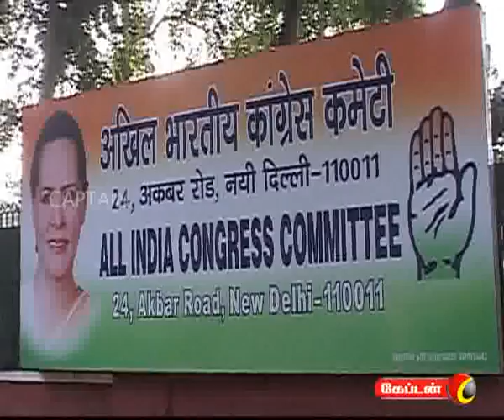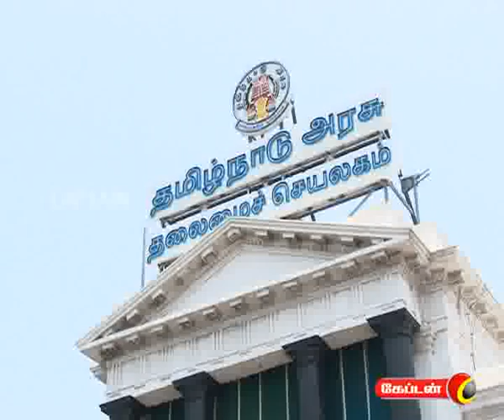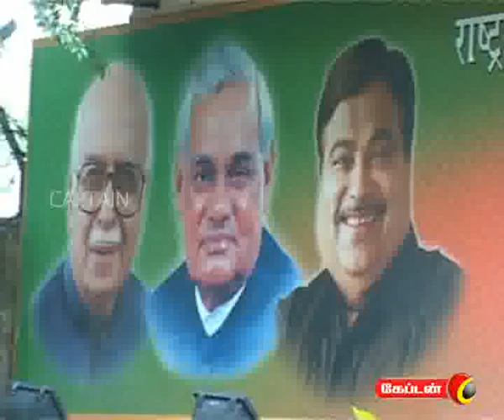captain TV 08 08 2011 1 pm News Part 1